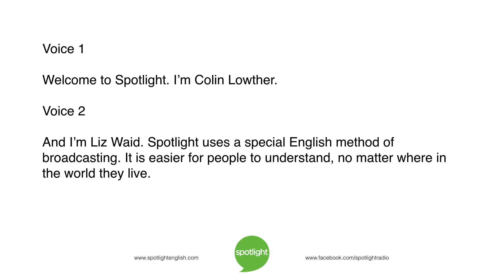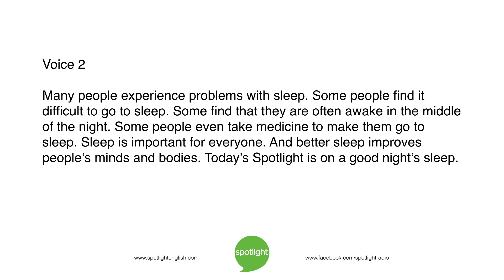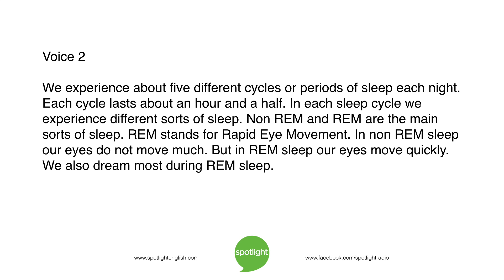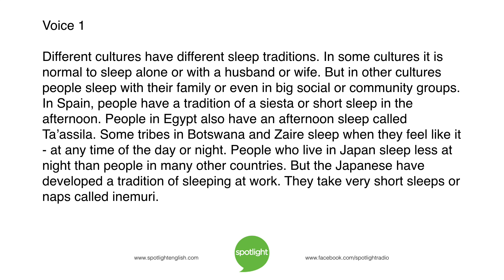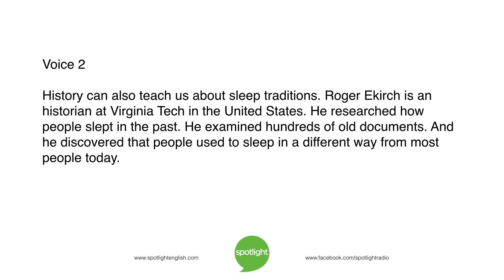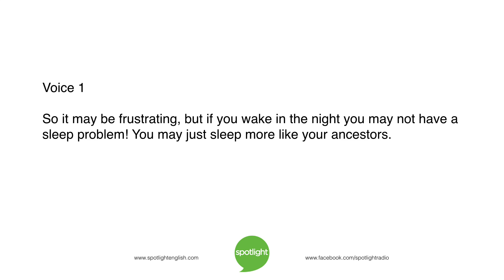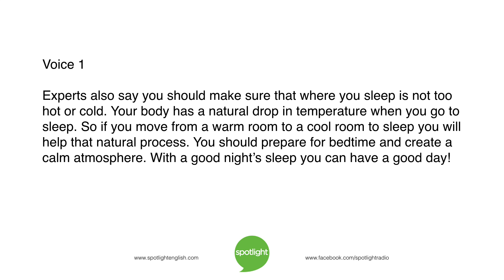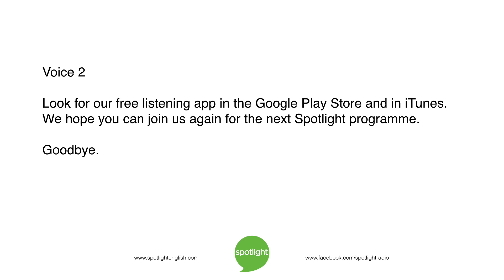A Good Night’s Sleep | practice English with Spotlight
Colin Lowther and Liz Waid look at the history and science of sleep. They investigate the benefits and troubles of getting a good night’s sleep.